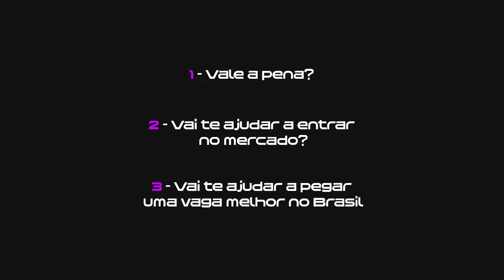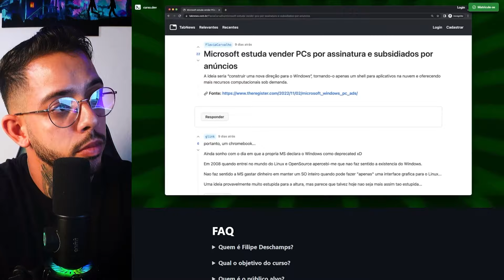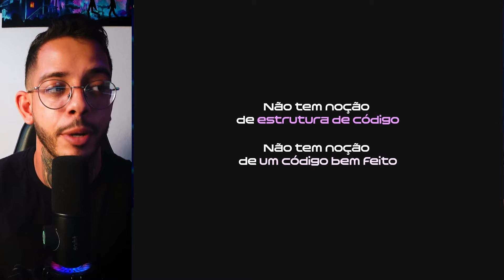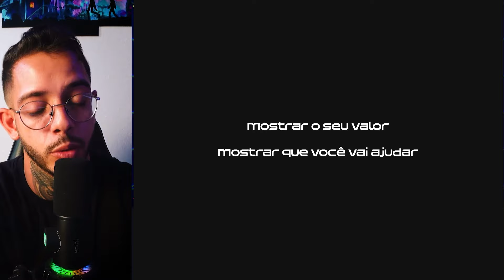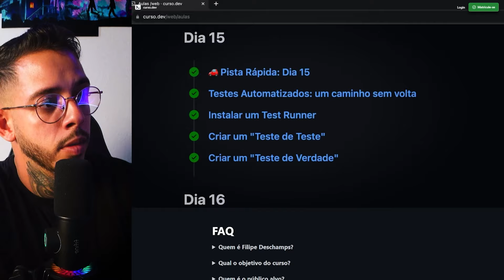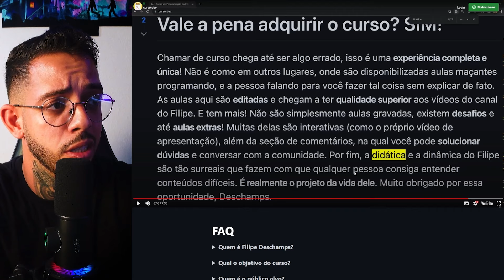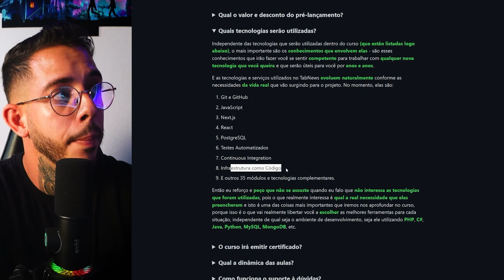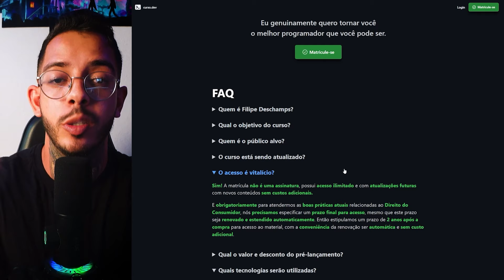Curso.dev do Filipe Deschamps VALE A PENA? (Análise sem compromisso)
🔴 As melhores vagas no LinkedIn NÃO TÊM CONCORRÊNCIA! Nesta aula gratuita, eu te ensino programador, o passo a passo como encontrá-las: